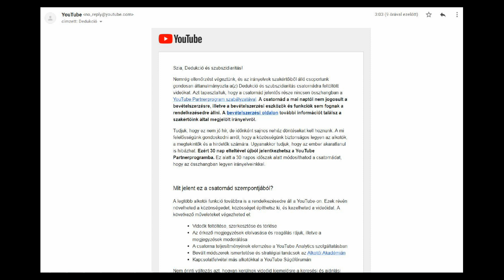Befejező videó :-( Vége a dalnak.